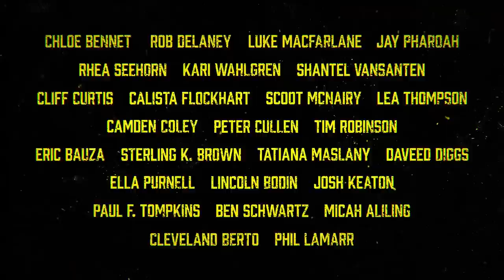Invincible Season 2 Teaser Trailer (HD)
Invincible Season 2 premieres November 3rd on Amazon Prime Video. Based on the groundbreaking comic book by Robert Kirkman, Cory Walker, and Ryan Ottley, the story revolves around 18-year-old Mark Grayson, who’s just like every other guy his age—except his father is (or was) the most powerful superhero on the planet.

Still reeling from Nolan’s betrayal in Season 1, Mark struggles to rebuild his life as he faces a host of new threats, all while battling his greatest fear - that he might become his father without even knowing it.

Starring Steven Yeun, with Sandra Oh, Zazie Beetz, Grey DeLisle, Chris Diamantopoulos, Walton Goggins, Gillian Jacobs, Jason Mantzoukas, Ross Marquand, Khary Payton, Zachary Quinto, Andrew Rannells, Kevin Michael Richardson, Seth Rogen, and J.K. Simmons.

Joining the Season 2 cast are Sterling K. Brown, Peter Cullen, Rob Delaney, Calista Flockhart, Phil LaMarr, Luke MacFarlane, Tatiana Maslany, Scott McNairy, Jay Pharoah, Ella Purnell, Tim Robinson, Ben Schwartz, Rhea Seehorn, Lea Thompson, Paul F. Tompkins, Shantel VanSanten, and more. The executive producers are Kirkman, Catherine Winder, David Alpert, Simon Racioppa, Margaret M. Dean, Rogen, and Evan Goldberg, and the co-executive producers are Helen Leigh and Walker.